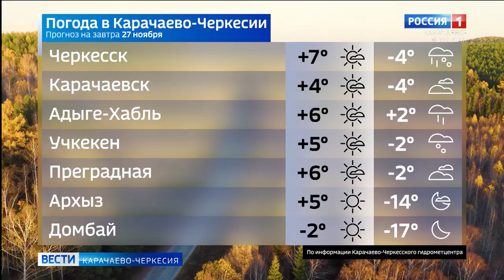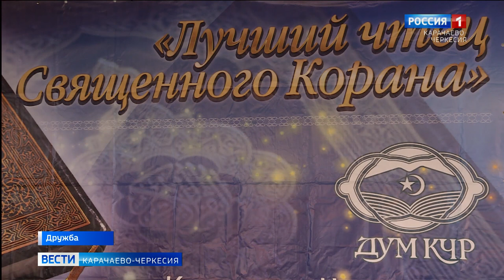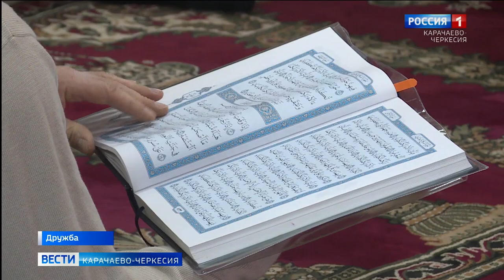Вести Карачаево-Черкесия 26.11.2020